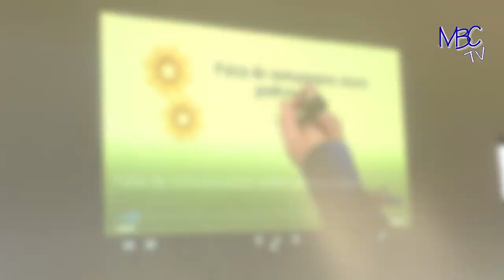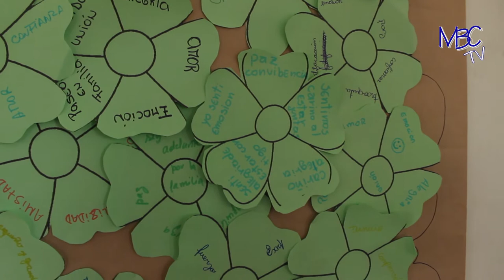Hito Primavera 5tos Básicos - C.E. MBC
El Hito Primavera realizado por Convivencia Escolar simboliza el renacer de nuestros niños, quienes en esta etapa viven un cambio de conducta y emociones. Como comunidad educativa se quiere acompañar a la familia de la mejor manera, reforzando su relación y comunicación.

No dejen de ver el siguiente vídeo y serán testigos de imágenes conmovedoras.